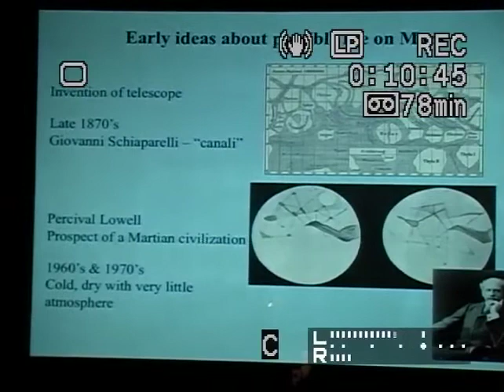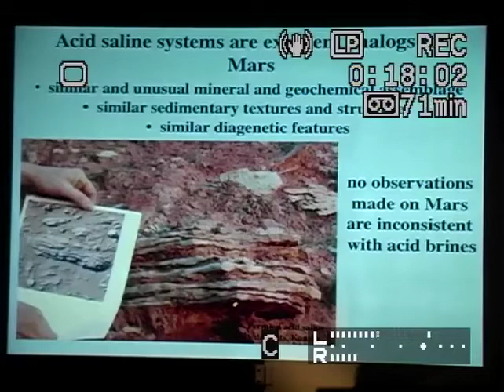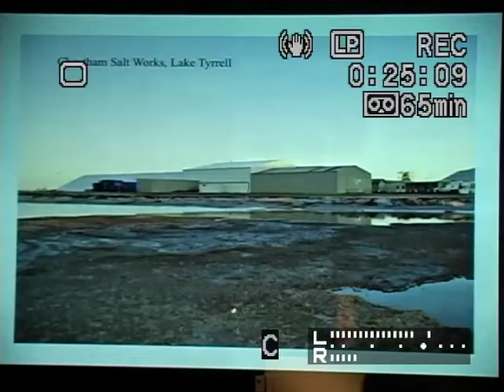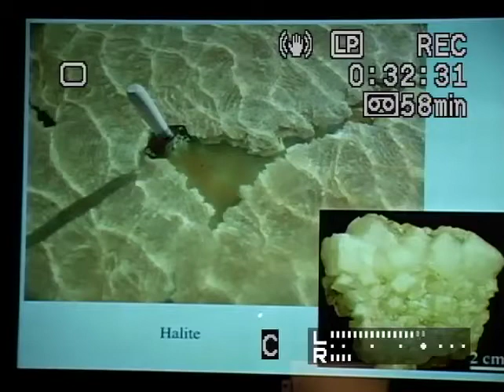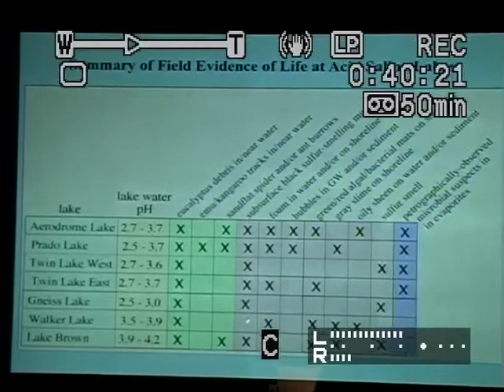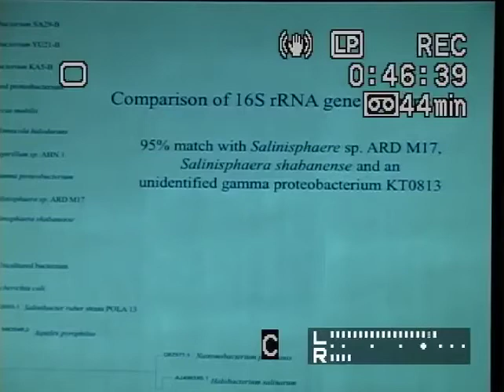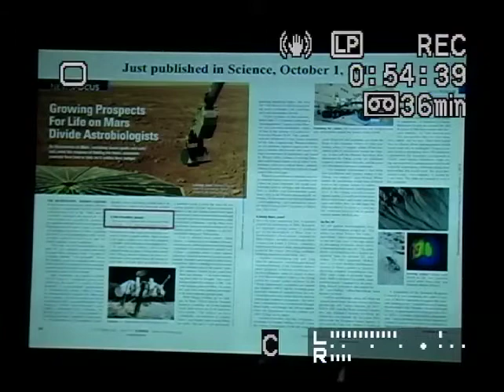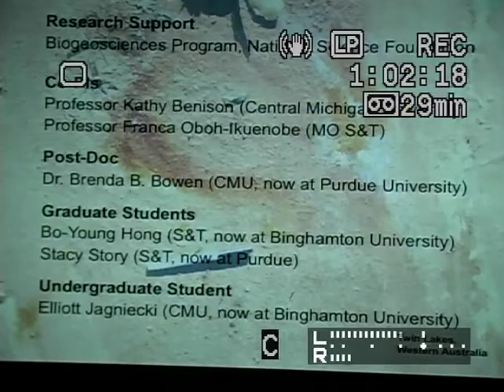Are There Martians in Australia?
FEATURED SPEAKER: Melanie Mormile, Ph.D., Professor of Biological Sciences, Department of Biological Sciences; Joint Faculty Appointment, Department of Geosciences and Geological Engineering; Senior Investigator, Environmental Research Center, Missouri University of Science & Technology

Astrobiologists are intrigued by evidence that Mars had acidic saline waters. If our closest planetary neighbor once possessed water, it may also have harbored life. Western Australia, with its hyper-saline lakes, is one of the few places on Earth similar to Mars. Both possess strikingly similar sedimentary deposits produced in very salty and acidic waters. If life existed on Mars, it likely would have been similar to the microorganisms that thrive in the lakes of Australia.

Dr. Melanie Mormile takes us on a journey of discovery to Western Australia with a group of geologists and microbiologists to study the area's hypersaline lakes and the possibility of life in these salty, acidic and metal-rich conditions. And she tells us what their journey of discovery says about the possibility of life on Mars.